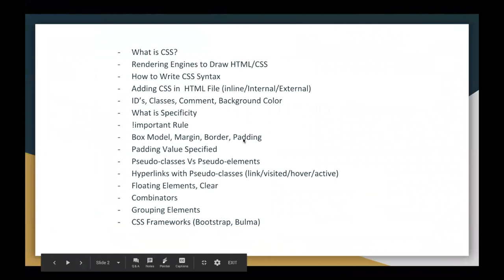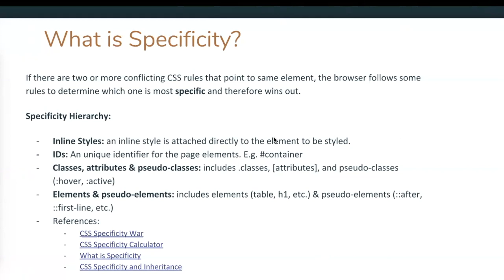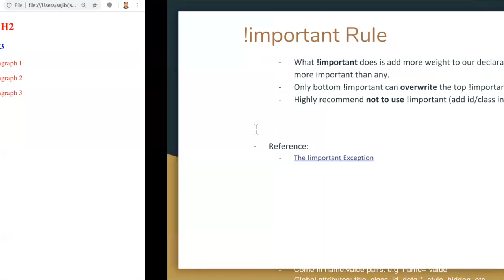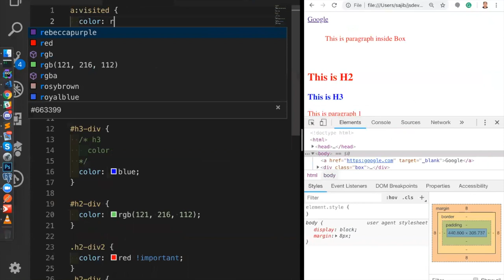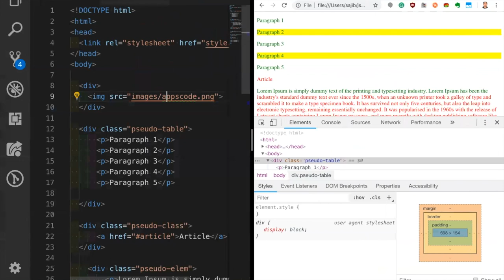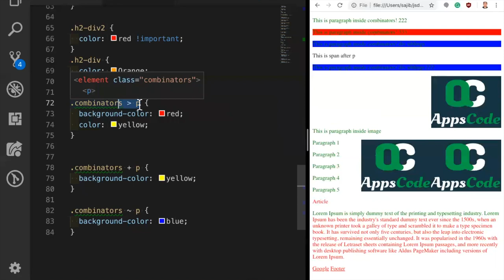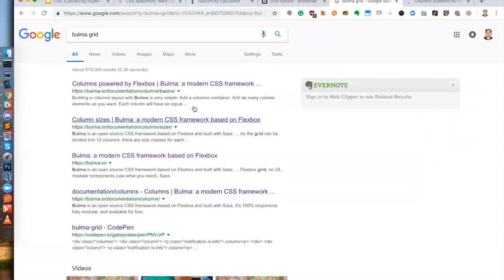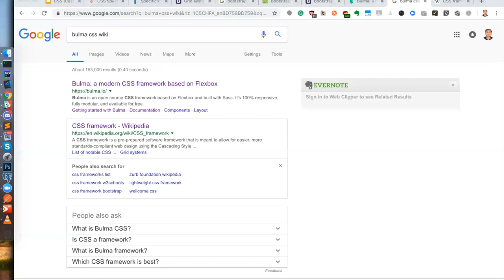Cascading Style Sheets (CSS) Basics (jsdevbd-b1-2018-10-26)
- What is CSS (Cascading Style Sheets)
- Rendering Engines to Draw HTML/CSS
- How to Write CSS Syntax
- Adding CSS in  HTML File (inline/Internal/External)
- ID’s, Classes, Comment, Background Color
- What is Specificity
- !important Rule
- Box Model, Margin, Border, Padding
- Padding Value Specified
- Pseudo-classes Vs Pseudo-elements
- Hyperlinks with Pseudo-classes (link/visited/hover/active)
- Floating Elements, Clear
- Combinators
- Grouping Elements
- CSS Frameworks (Bootstrap, Bulma)